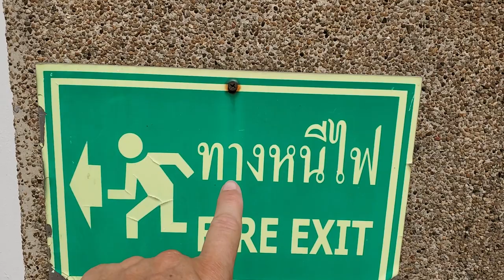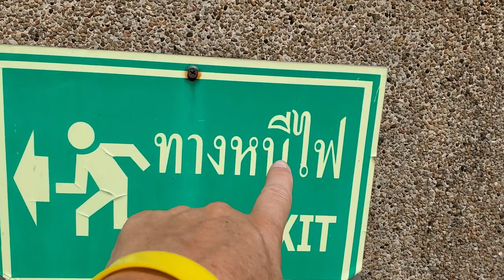Lina Learned to Read Thai during ASQ (Quarantine) in Bangkok.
Lina has been learning Thai during quarantine.

She is currently in Alternative State Quarantine in Bangkok.

It's Lina's first trip to Thailand and she can already read the Thai script even though she hasn't set foot outside the hotel yet.

You don't need to be in quarantine to level up your Thai by just putting in the little bit of effort required to learn the script.

Ready to get started?  My program makes it easy.